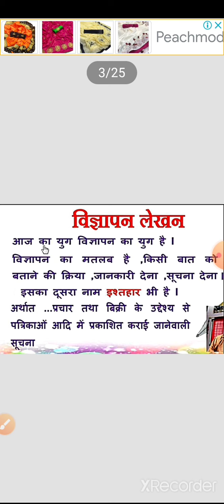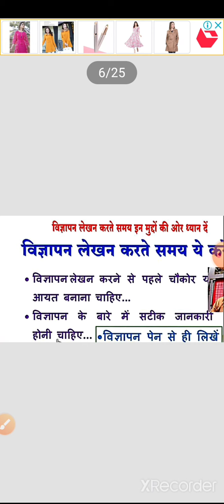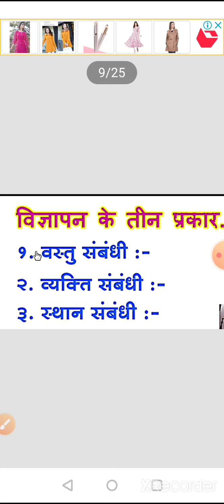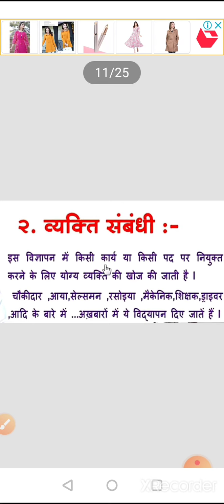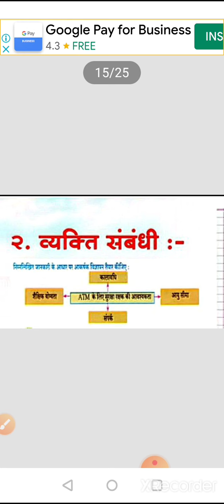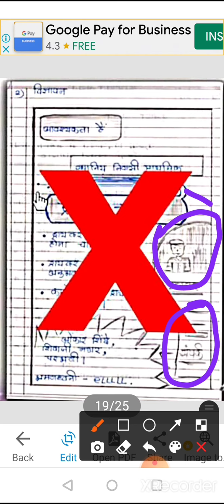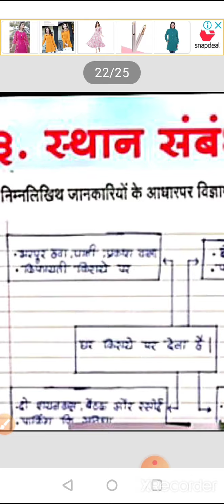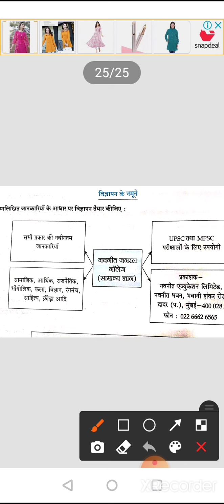विज्ञापन लेखन कक्षा 9 वी